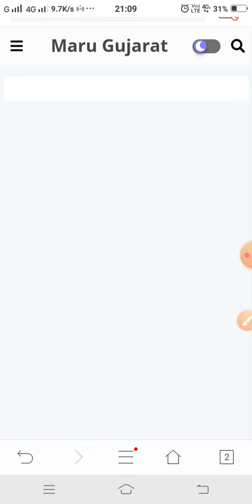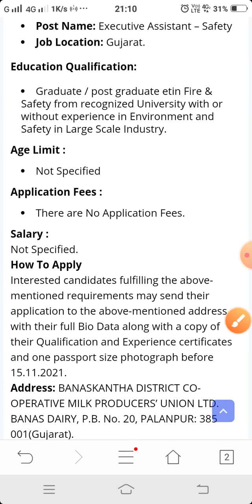Banas Dairy Recruitment 2021